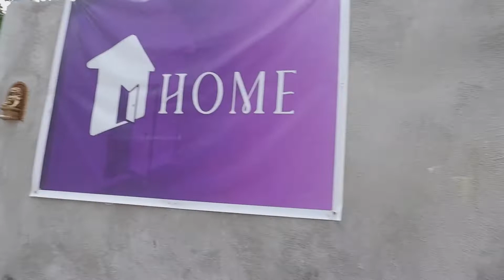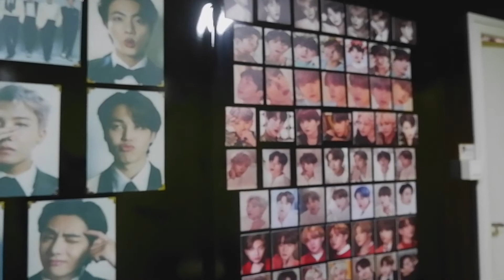Mga Attitude Goes to Angono @ HOME - A BTS Themed Bed & Breakfast | Lyza Benedicto [PART 1]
MGA ATTITUDE GOES TO ANGONO!

Sa wakas na-upload na rin! Travel highlights lang yan! Will upload another vlog for it kasi hindi kasya sa iisang video lahat ng ginawa namin! May special footages pa sa Part 2! Hindi ako sumisigaw! Hahahahaha

Location: HOME - A BTS Themed Bed and Breakfast

You can check my other socials at lyzawrites.com